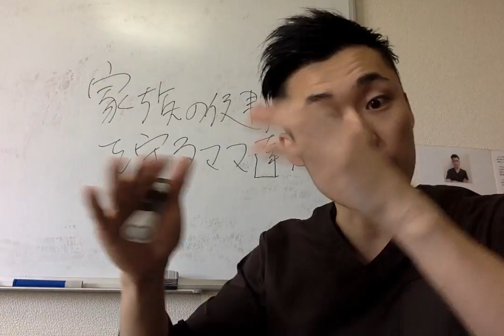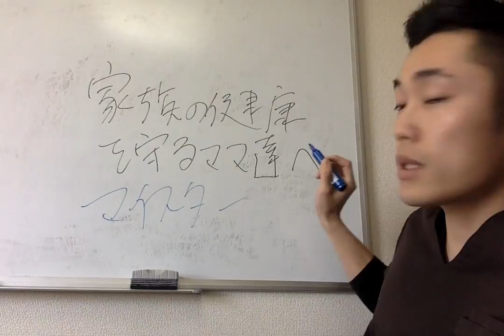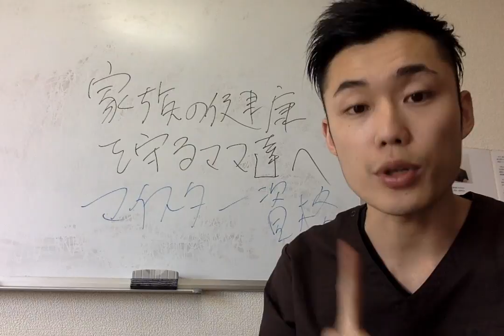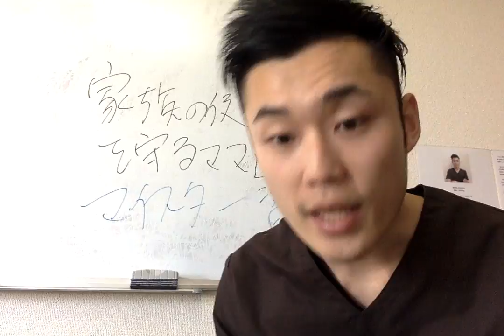【健康 食事 食育】家族の健康を守るママへ